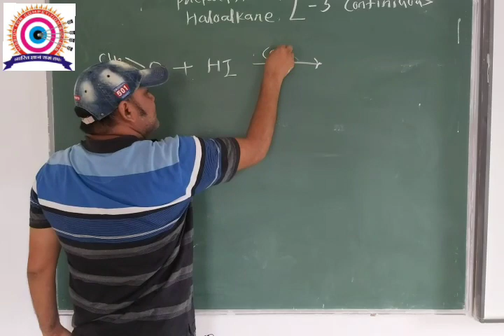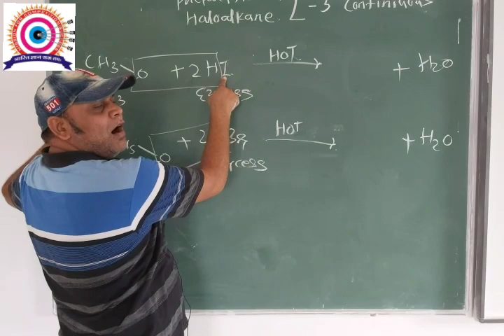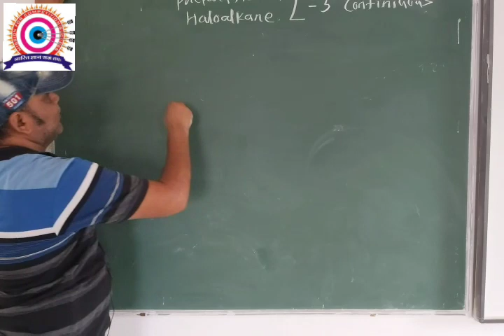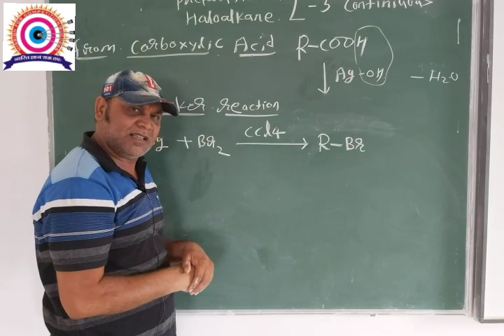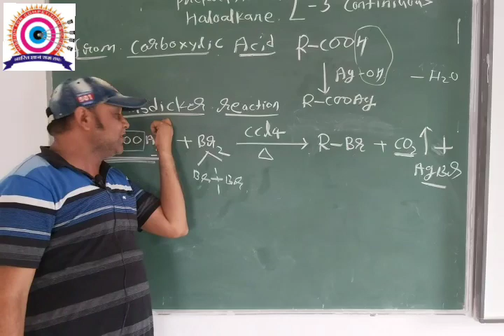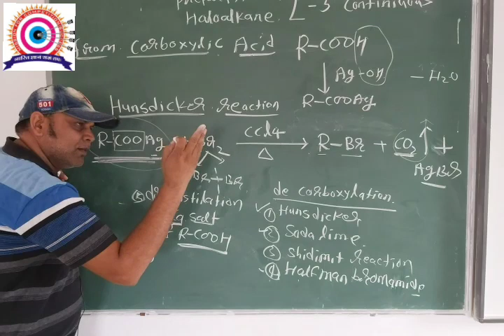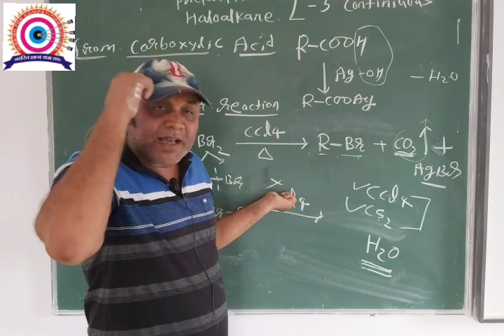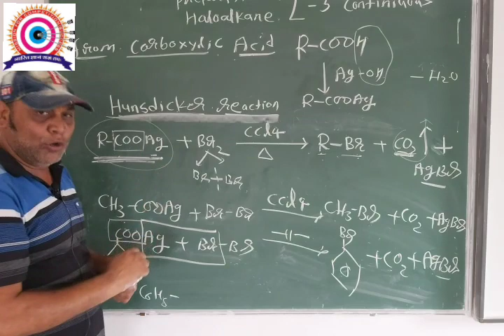Lecture-3 continued By yogesh sir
12th organic Chemistry chepter-1